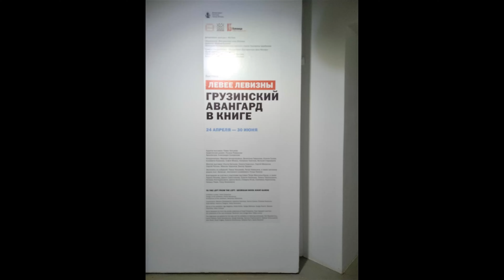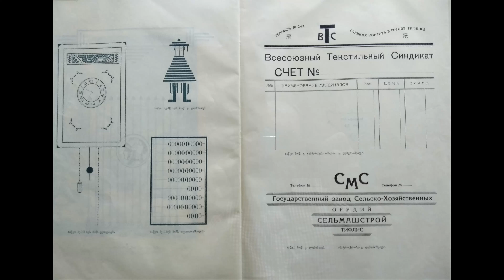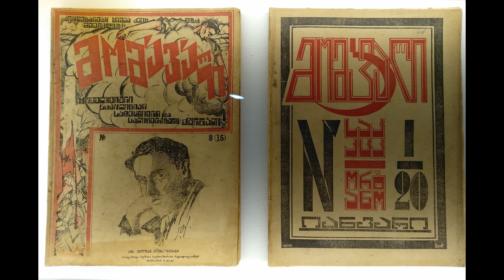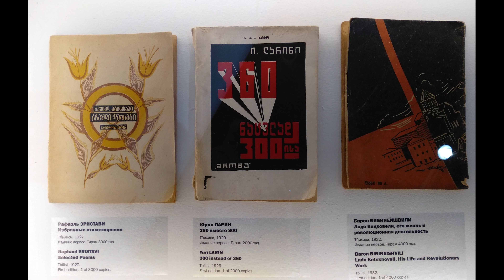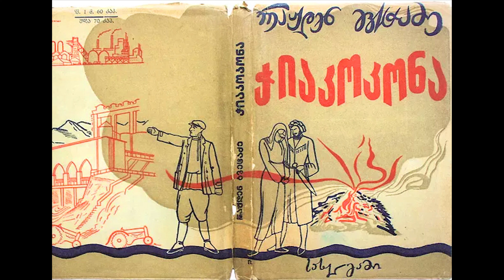Левее левизны. Грузинский авангард в книге. Галерея На Шаболовке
24 апреля - 30 июня 2019

В Галерее «На Шаболовке» Объединения «Выставочные залы Москвы» открывается выставка «Левее левизны. Грузинский авангард в книге» на основе исследования Павла Чепыжова.

Проект посвящен книжному авангарду Тбилиси 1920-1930-х годов. Его цель – осветить региональный феномен раннесоветского грузинского книжного дизайна и показать, что, несмотря на малую изученность, он являлся одним из самых узнаваемых национальных авангардных течений того времени.

Шрифтовой дизайн, идеи дадаизма и конструктивизма, споры об идеологической принадлежности Нико Пиросмани, дистанционное участие Родченко и Маяковского – всё это проявляется через книжную культуру республики и позволяет взглянуть на Тбилиси как на один из важных центров раннесоветского искусства.

Название выставки отсылает к спору между грузинскими художниками и писателями о том, кто «левее» и ближе к идеям конструктивизма – ЛЕФ или Пролетарские писатели. Формулировка «левее левизны» прозвучала в книге Лео Эсакиа с критикой грузинской версии журнала ЛЕФ.

На выставке будет представлено более ста книг на грузинском языке, а также плакаты и графика. Большинство предметов коллекции будут экспонироваться впервые.

Куратор: Павел Чепыжов – букинист, историк книги, автор книги «New Georgian Book Design, 1920-30s», член исполнительного комитета Международной Лиги Антикваров Букинистов (ILAB).

Открытие выставки пройдёт в рамках третьего городского фестиваля «Дни авангарда» в Москве 23 апреля в 19:00.